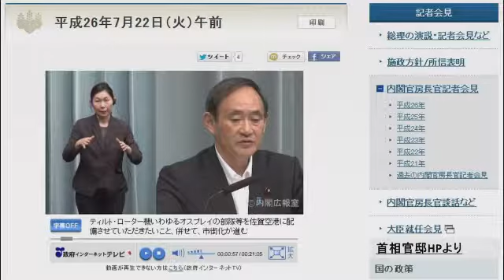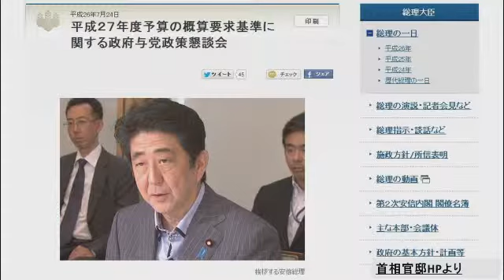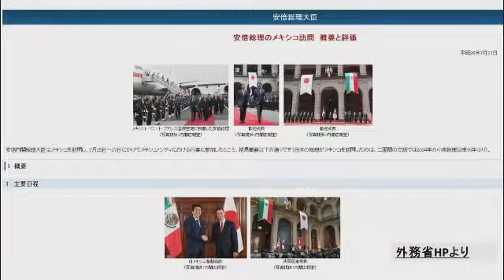AWニュースWeekly #95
AWニュースWeekly　7/29　#95

 ■１週間のニュース振り返り
○辺野古完成まで佐賀空港利用か
○平成２７年度予算　概算要求基準
○菅官房長官「十分に理解されなかったことは非常に残念」
○日メキシコ首脳会談　ＴＰＰで協力

■注目ニュースPick Up
「アベノミクス、地方に広がるか？」

コメンテーター 原田 泰
（早稲田大学政治経済学部教授）
ＭＣ 深川 芳樹

D 富田 康介
P 深川 芳樹